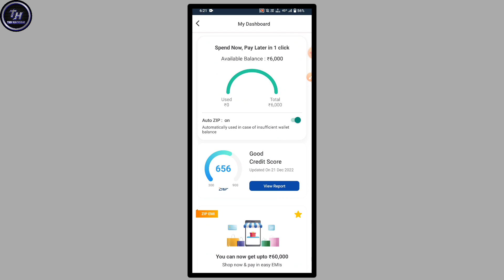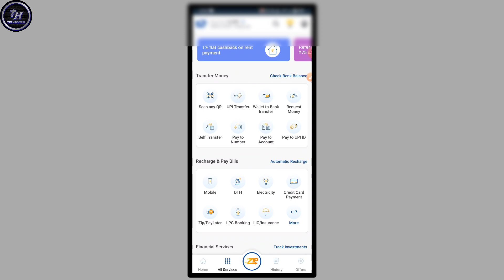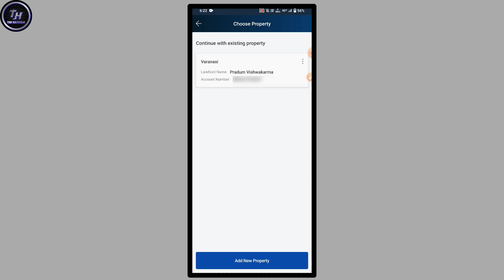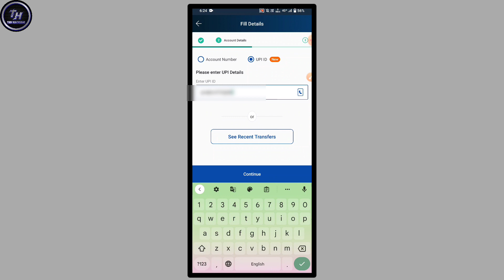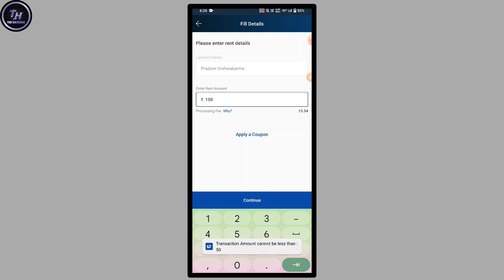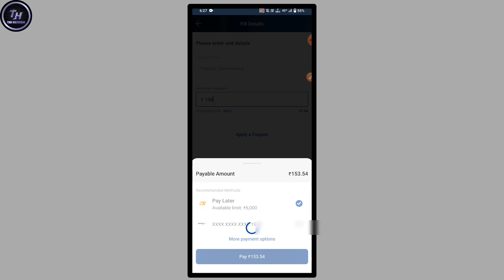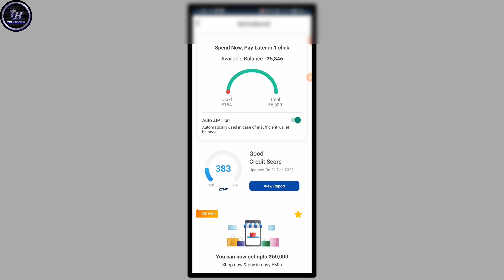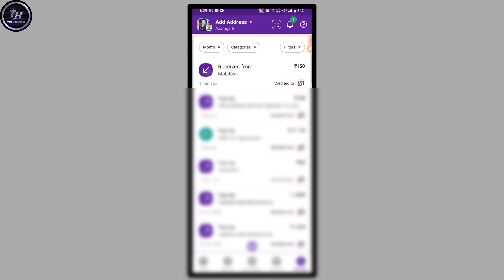Mobikwik zip to bank transfer | Mobikwik pay later to bank account new trick | TekHackerJi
Mobikwik zip to bank transfer new trick | Mobikwik pay later to bank account new trick | TekHackerJi

mobikwik zip
mobikwik
mobikwik pay later to bank account new trick
mobikwik zip balance transfer to bank account new trick
mobikwik zip to bank transfer new trick
🎈how to transfer money from mobikwik zip
🎈how to transfer money from mobikwik zip to bank account

PERSONAL CHAT """"""

Thank You So Much ❤️ iTek Hacker